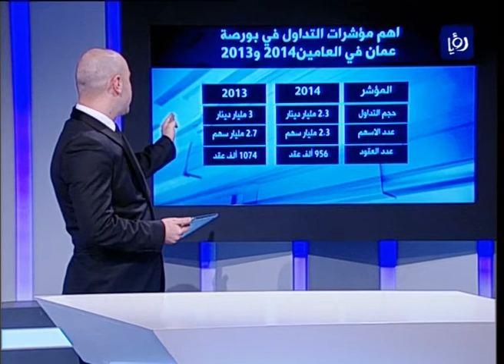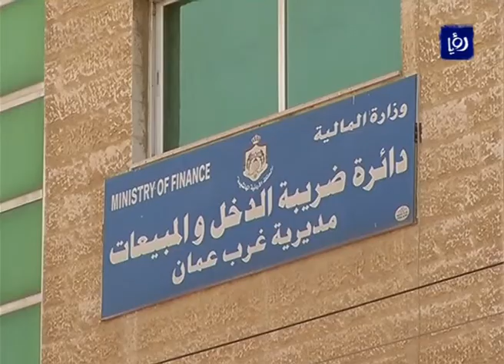النشرة الاقتصادية 3-1-2015